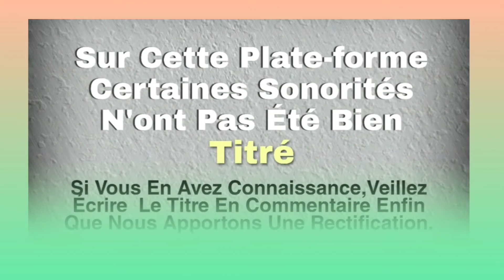GBALLOU SOMBRÉ (noukou naweli) Musique bété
Musique Kroumen
Musique Gagou
Musique Dida
Musique Gban
Musique Bété
Musique Guéré
Musique Wobé
Musique Gnamboua
Musique Kouzié
Musique Sokuya
Musique Yacouba
Musique Toura
Musique Godie
Musique Bakoue
Musique Néyo
Musique Gouro
Musique Gnedeboua
Le Grand Ouest De La Cote D'ivoire
gbalou sombre